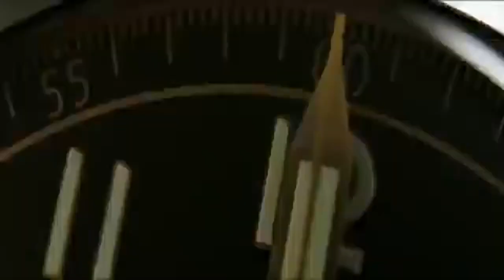Isao Tomita plays Clair de lune on Watchmen, Doctor Manhattan